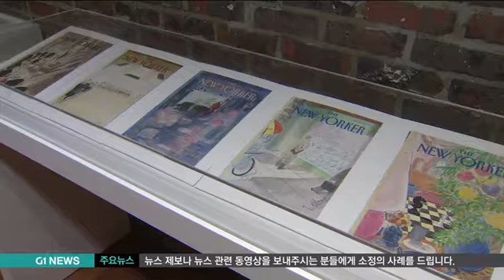장자크 상뻬 "볼수록 즐겁다"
춘천에서 특별한 전시가 열리고 있습니다.

우리에게는 '꼬마 니꼴라'라는 소설 삽화가로 더 잘 알려져 있는 프랑스 데생 작가 장자크 상뻬 기획 전시인데요.

작가의 유머와 해학 넘치는 작품이 한자리에 모여 관람객들을 즐겁게 하고 있습니다.